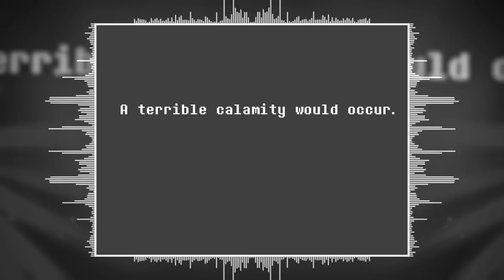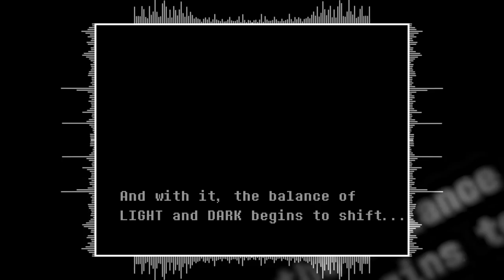Legend (Trip Hop Mix) ~ DELTARUNE Remix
I'm a huge fan of Undertale, the life-changing indie game by developer / composer Toby Fox. Deltarune is the sequel (?) prequel (?) or completed unrelated new game from Toby. The soundtrack is magnificent. After toying around with a couple of tracks, making my way through the game, I decided on the Legend theme, because it was a dark yet hopeful piece of music which reflected some of my recent feelings in life.

Got an idea for my next remix? Post it in the comments!

One of the easiest ways to support musicians is interaction! Add tracks to your favorites and playlists to boost them in the algorithm and support artists you love.

Want to use this music?
▸ It's cool! Credit Dj CUTMAN and link back.